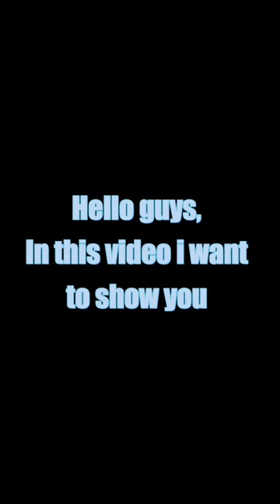ALL LEGENDARY SWORD DEALER LOCATIONS SEA 2 | BLOX FRUITS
Hello guys in this video i'll show you ALL LEGENDARY SWORD DEALER LOCATIONS SEA 2 | BLOX FRUITS